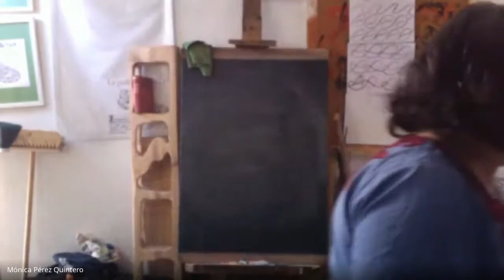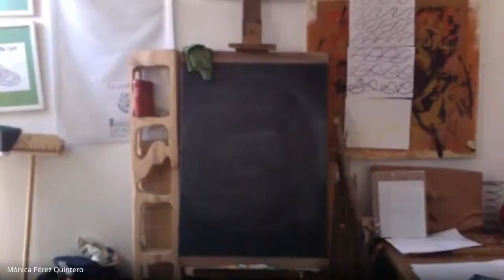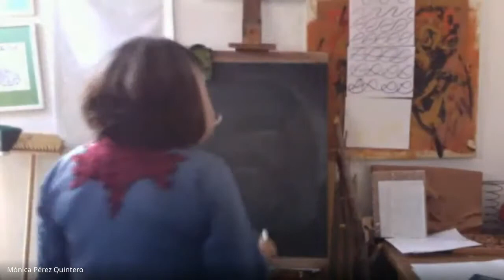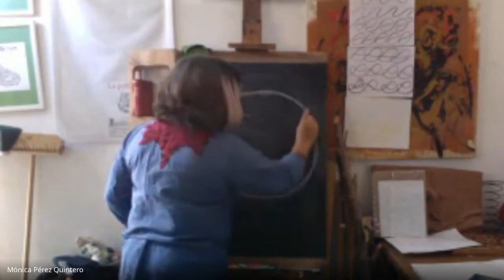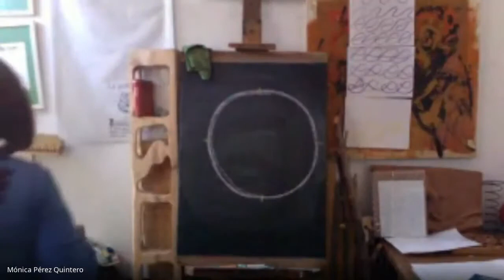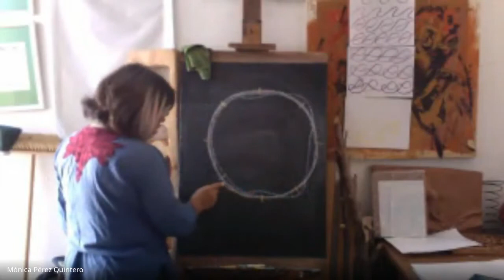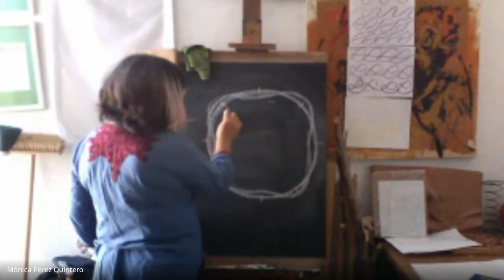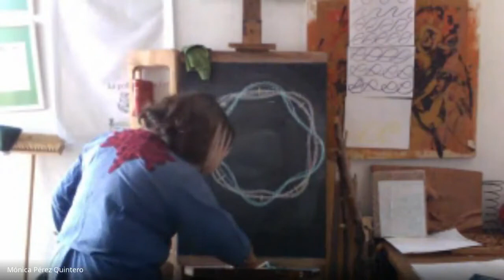SEMANA 6 EMOCIONES, SENSACIONES Y PENSAMIENTO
Reconocer y nombrar emociones
Ligar emociones al color que las representa
Construir el discurso plástico a partir del color y
sus emociones.
Explorar los pensamientos alrededor del color y
las emociones.
Auto evaluar, mi desempeño y aprendizajes